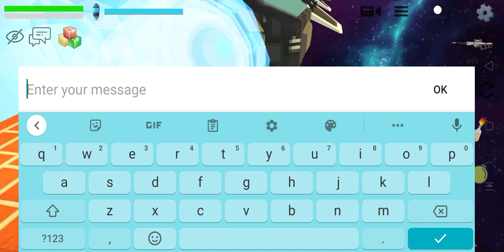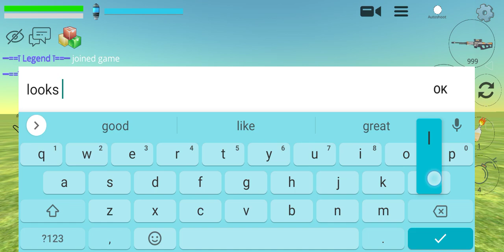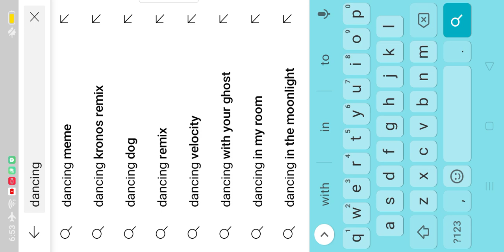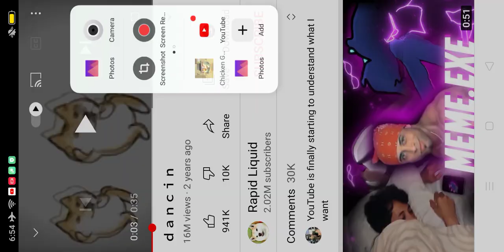Chicken gun secrets part 4